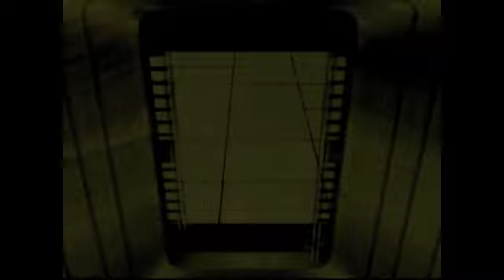No More Heroes 2 Part 13: This gameplay's got no moe!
Let the Bloodshed continue! Travis and the gang are back in another gory yet awesome adventure in a quest as old as time: Just what the hell DOES moe mean anyway?!